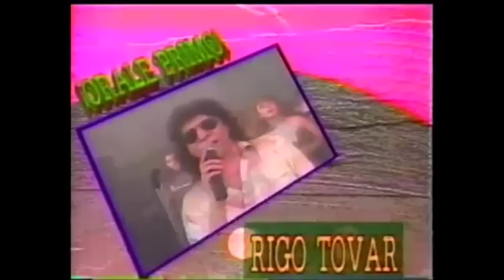Rigo Tovar MATAMOROS QUERIDO en VIVO en ORALE PRIMO(AUDIO MEJORADO)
Hola Amigos, este es el vídeo es el fragmento recortado del programa ORALE PRIMO, AUDIO MEJORADO de su servidor. Espero y les guste y nos vemos hasta la próxima. Saludos.

Atte: R.T UNA HISTORIA INOLVIDABLE. CENTENO
Saludos de su amigo CENTENO.